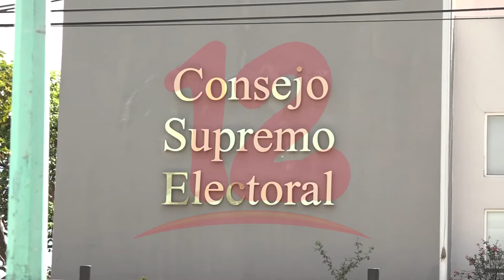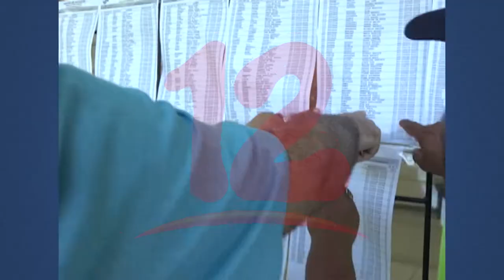Ya es tiempo que el CSE publique el calendario electoral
NosResistimosAlEmbargo Experto en temas electorales afirma que ya es tiempo que ya se publique el calendario electoral y que en este proceso de elecciones respecto a las campañas serán atípicas.